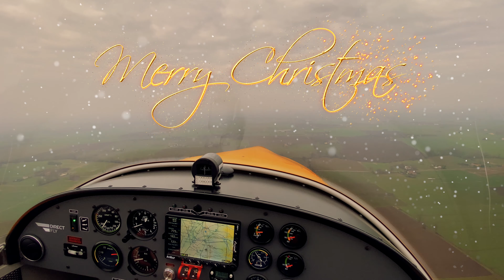BUON NATALE 🎁 🎄 MERRY CHRISTMAS 🎁 🎄| ENG Subs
Questo è il nostro video di Natale per voi e magari può essere anche un modo per fare gli auguri di Natale ai vostri amici e parenti😉.
Ci sembrava un modo simpatico per chiudere questo anno 2020 un pò "insolito" . Vi facciamo i migliori auguri di Buon Natale e Buon 2021!

This is our Christmas video for you and maybe it can also be a way to send Christmas greetings to your friends and relatives😉.
It seemed like a nice way to close this year 2020 a little "unusual".
We wish you a Merry Christmas and a Happy 2021!

Booking.com :
C'è un rimborso del 10% per te se prenoti il tuo prossimo viaggio usando questo codice: 25307C22

ATTREZZATURA PER I NOSTRI VIDEO:

• DJI Ronin SC Combo
• DJI Osmo Pocket
• Sony Alpha 6300
• Sony Alpha 6500
• Sony Alpha 6600
• Obiettivo Sony E PZ 18-105 mm F4
• Obiettivo Sony con focale fissa E 35 mm F1.8 OSS
• Obiettivo Zeiss con focale fissa 24 mm F1.8
• Obiettivo Zeiss con focale fissa 55 mm F1.8
• Microfono direzionale Rode
• Monopiede Video Xpro Manfrotto
• Impermeabile Neewer Pro camera Rain cover Shield
• DJI MAVIC PRO
• DJI MAVIC PRO 2
• Stabilizzatore: ZHYUN CRANE 2
• Stabilizzatore: ZHYUN WEEBILL S
• Smartphone: Samsung Galaxy S9 Plus
• Smartphone: I-PHONE 11 Pro Max
• Stabilizzatore per smartphone: DJI Osmo Mobile
• Boya Smartphone Adapter BY-CIP for iOS and Android
• BOYA BY-VM190 Microfono Shotgun stereo con microfono
• Rode Video Mic - Microfono Direzionale

1. Merry Christmas by Zac Nelson

Per avere 2 mesi gratis in più nell'abbonamento annuale entra nel sito con questo